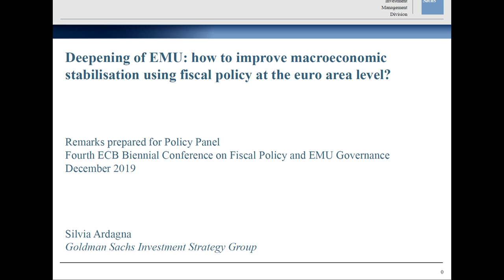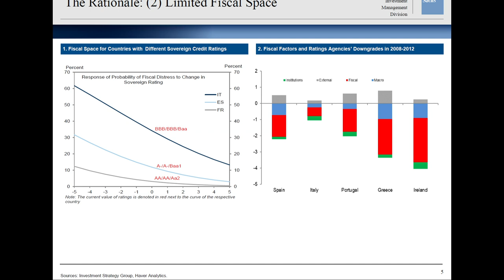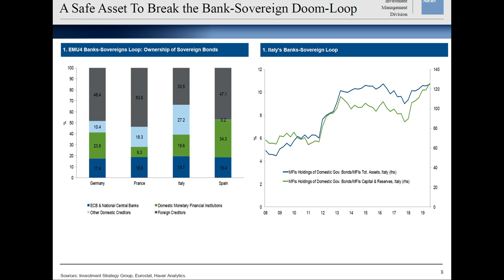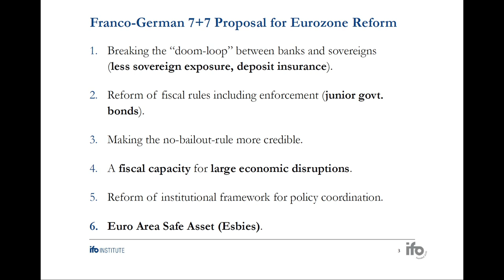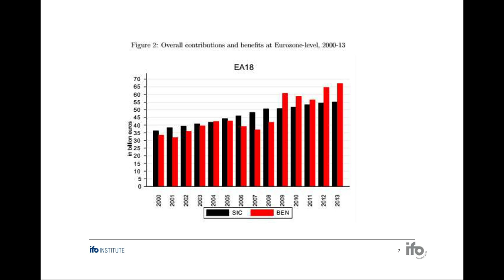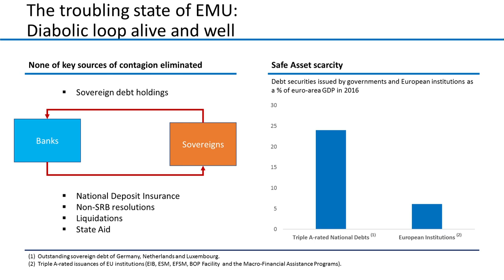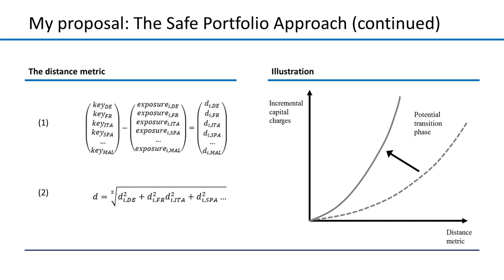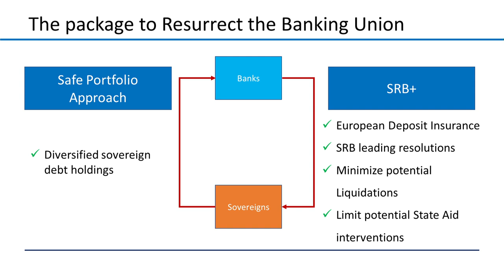Fourth ECB biennial conference on fiscal policy and EMU governance - Policy panel: Deepening of EMU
Policy panel: Deepening of EMU – how to improve macroeconomic stabilisation using fiscal policy at the euro area level

Chair: Philip Lane, European Central Bank

Panellists:
Silvia Ardagna, Goldman Sachs

Clemens Fuest, Ifo Institute
Luis Garicano, London School of Economics and Member of the European Parliament

The fourth biennial ECB conference on “fiscal policy and EMU governance” brought together participants from academia, the central banking community, international organisations and financial market practitioners. This year’s conference covered various aspects of fiscal policy and monetary and fiscal policy interactions in a monetary union. In addition, it explored issues related to EMU governance and the reform of EMU architecture.